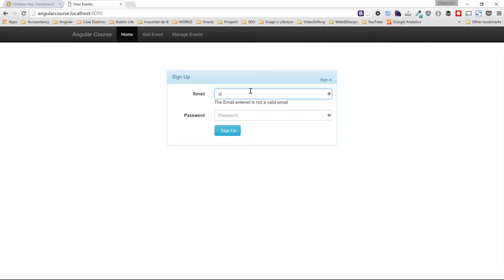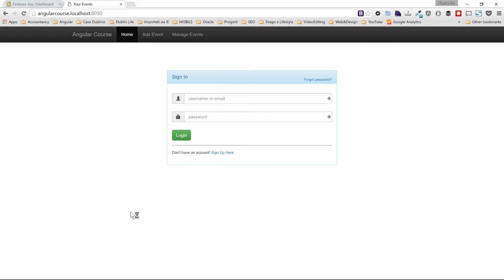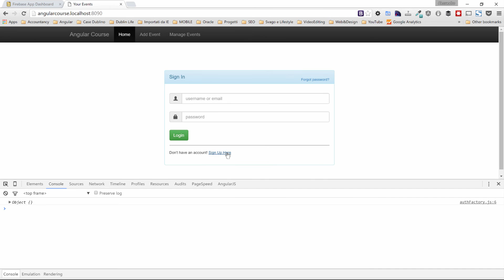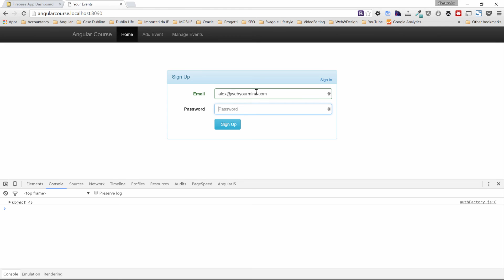Authentication and Authorization with AngularJS and Firebase: $firebaseAuth (2/4)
Second chapter of our AngularJS and Firebase Authorization series. Let's convert our our SignUp function AngularJS compliant, by using the $firebaseAuth Service. You'll learn how to use the $firebaseAuth to create new users in your application.